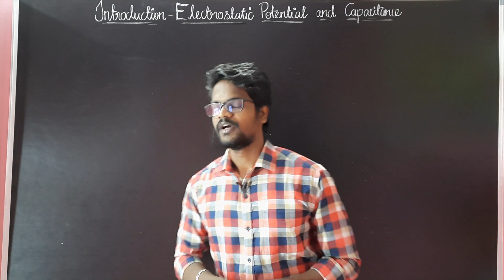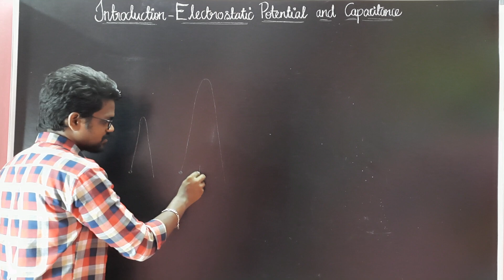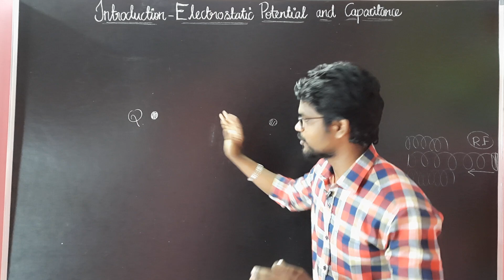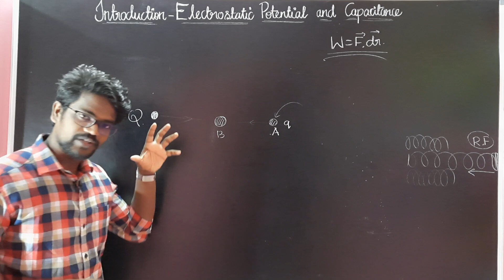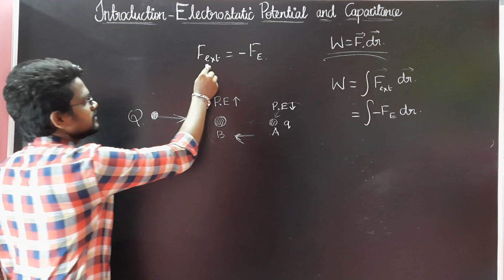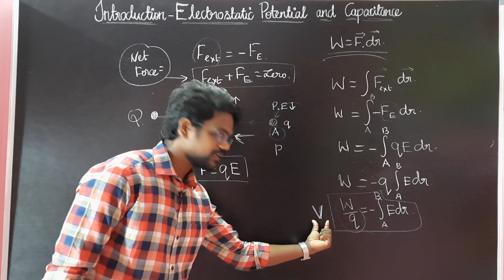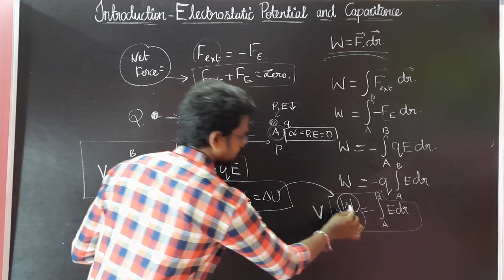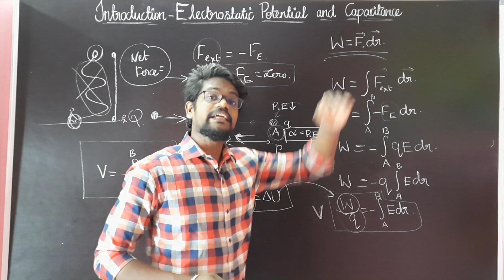Introduction|Electrostatic|Potential|Capacitance|NCERT|CBSE|Physics 12|Tamil|Muruga MP